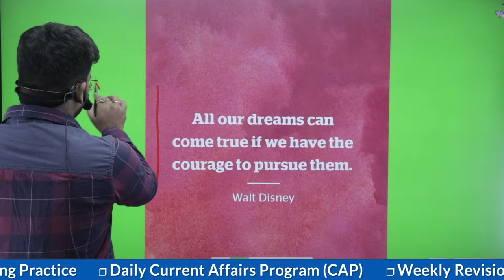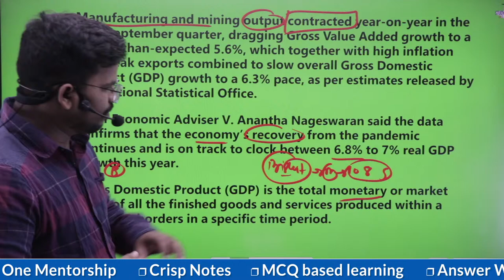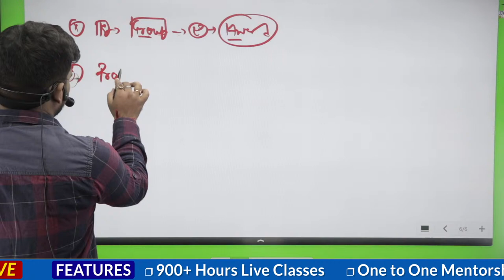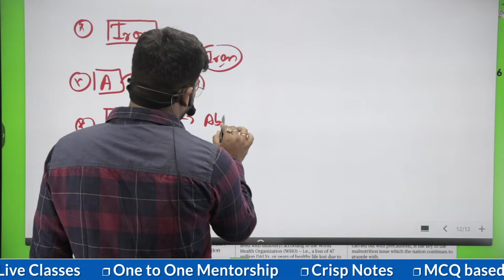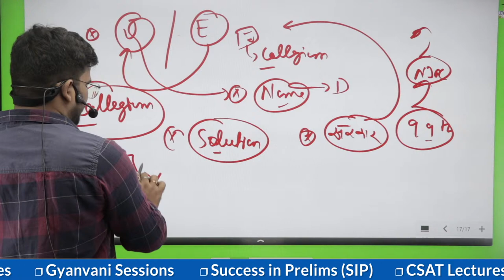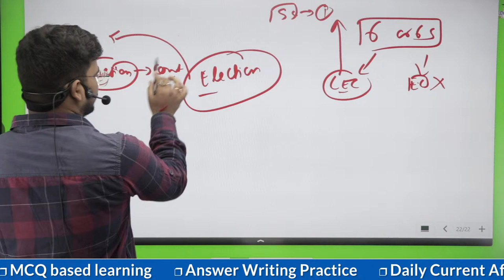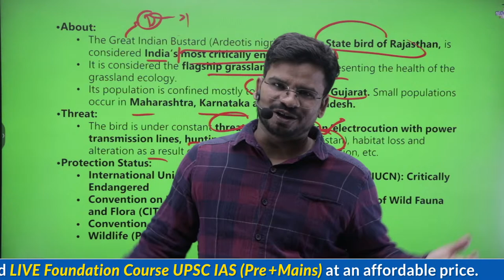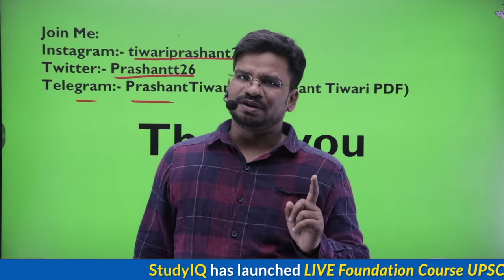1st December 2022 | The Hindu Newspaper Analysis by Prashant Tiwari | UPSC Current Affairs 2022